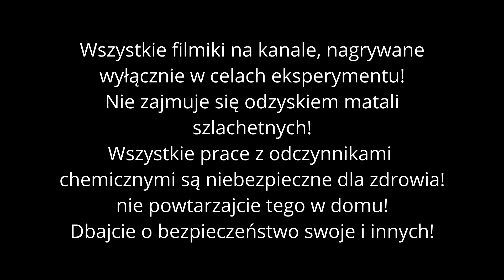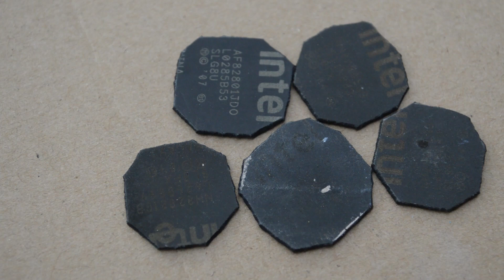Kwas siarkowy VS plastik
W danym filmiku pokazał jak pracować z kwasem siarkowym.
Wszystkie filmiki na kanale, nagrywane
wyłącznie w celach eksperymentu!
Nie zajmuje się odzyskiem matali
szlachetnych!
Wszystkie prace z odczynnikami
chemicznymi są niebezpieczne dla zdrowia!
nie powtarzajcie tego w domu!
Dbajcie o bezpieczeństwo swoje i innych!